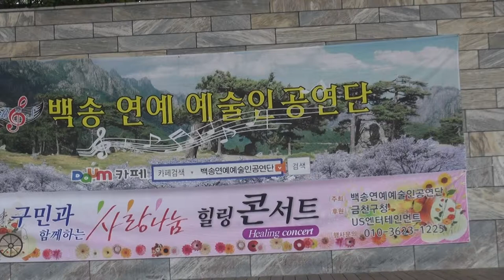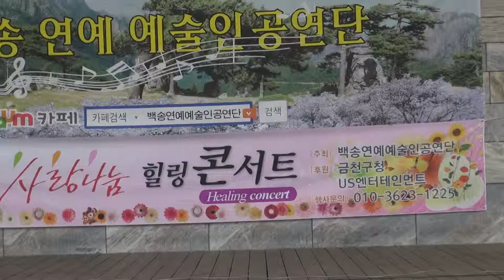박규성(구:은성)-남은인생 통쾌하게+추억의 소야곡_백송연예예술인공연단--금천구청 금빛공원_영상감독 이상웅-2013.11.02. 00068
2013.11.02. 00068. 가수 박규성(구:은성)-남은인생 통쾌하게+추억의 소야곡_백송연예예술인공연단--금천구청 금빛공원_영상감독 이상웅_leesw.(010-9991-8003)